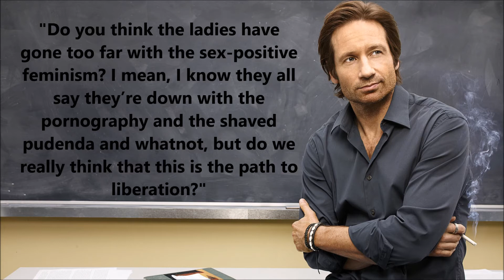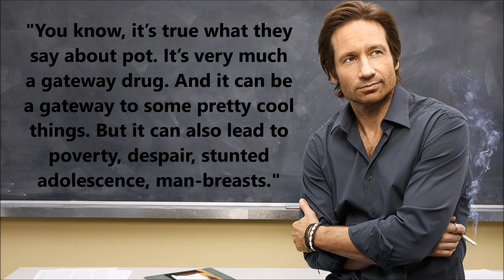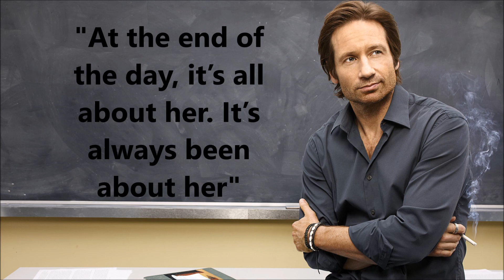HANK MOODY`S MINDSET - HANK MOODY QUOTES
Hank Moody is  a character from the show "Californication" and the following are some of his best quotes.